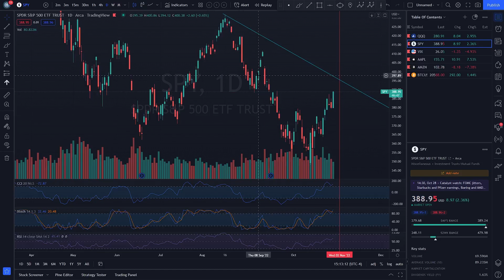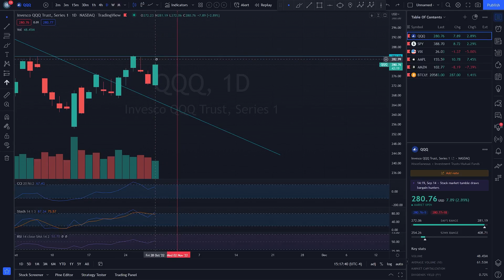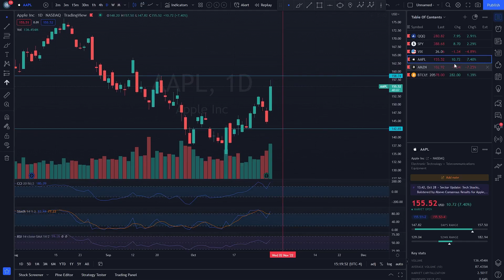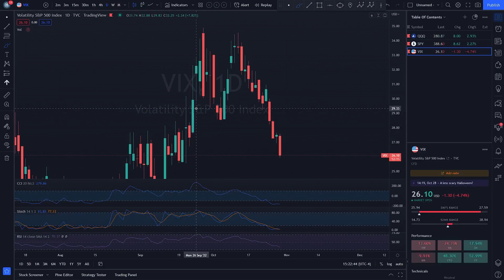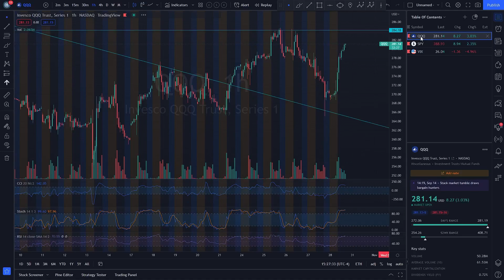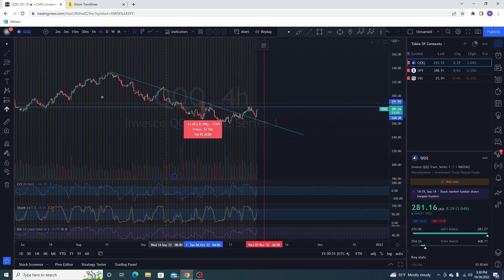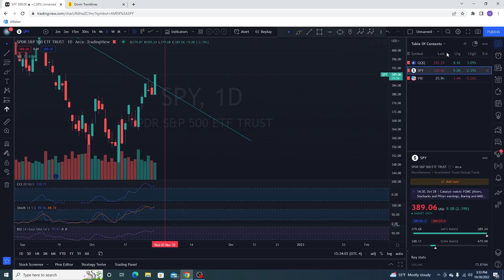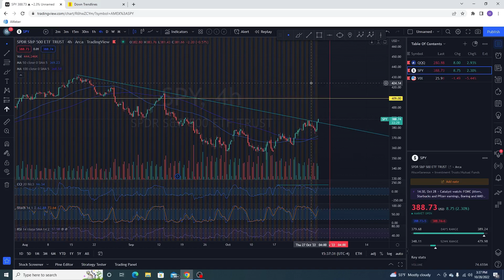SPY QQQ VIX Update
Welcome back to another SPY QQQ VIX Update! Today, the setup is mixed, but I'm leaning towards more upside into FOMC. I will be taking a shorter dated strangle on for FOMC right before FOMC because a big reaction is bound to take place in one way or the other. With that being said, I hope everyone enjoyed today's update and I look forward to the weekly update on Sunday! Everyone have a lovely weekend!